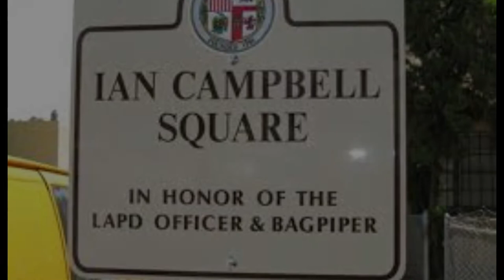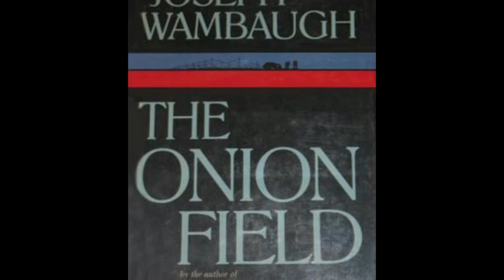EL CASO DEL CAMPO DE CEBOLLAS | MabeVlogs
En el video de hoy les presento un caso americano que sucedió en Los Ángeles en marzo de 1963, el del caso de Ian Campbell y Karl Hettinger.
✨ Canal Secundario de YouTube: LikeMabe